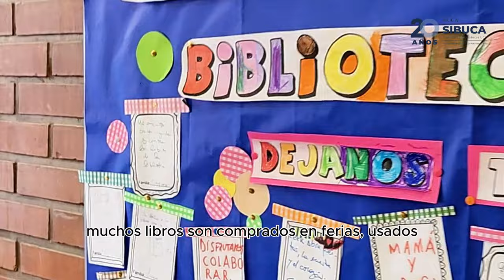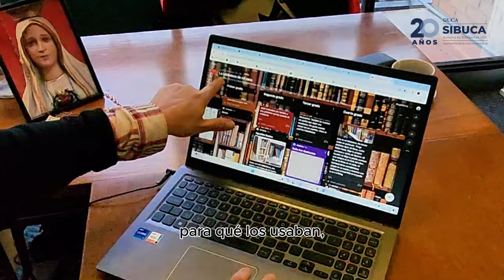Entrevista María Cecilia Forns. Directora del nivel primario del Colegio Santo Tomás de Aquino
Conocé a María Cecilia Forns, directora del nivel primario del Colegio Santo Tomás de Aquino 👩🏼‍🏫📚

En esta entrevista nos cuenta sobre la biblioteca que se está armando en la primaria con el trabajo colaborativo de padres y docentes, y de las salidas didácticas de los alumnos para aprender de otras biblioteca cómo construir la suya a medida 🎒📖

Invitamos toda nuestra comunidad a dejar un comentario de cariño y festejo, especialmente al los colegios UCA 🥰